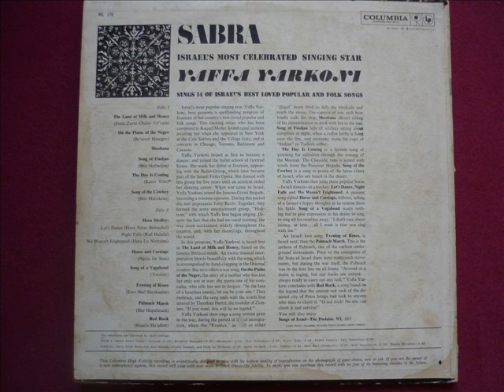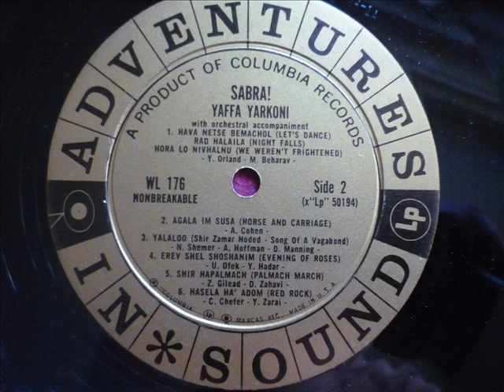Yaffa Yarkoni - Shoshana (Israeli Song)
Yaffa Yarkoni - Shoshana
from the album "Sabra"